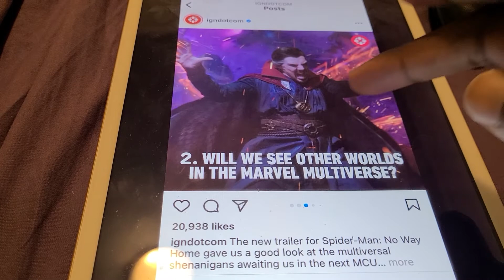5 BURNING QUESTION AFTER SPIDER MAN 🕷 NO WAY HOME TRAILERRR